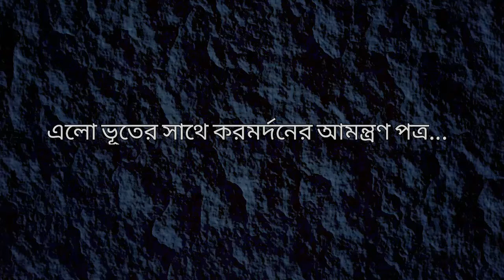Baroda O Bahurupi - Official Trailer